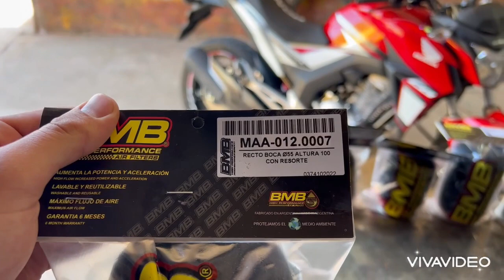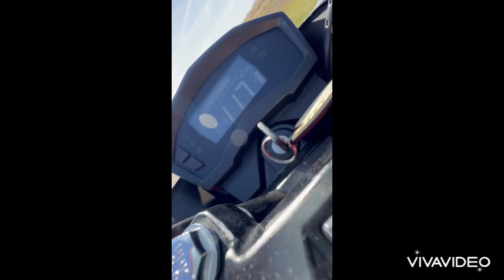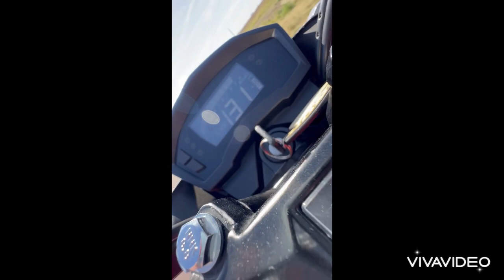Honda new twister como ponerle filtro bmb a moto inyección explicación pruebas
Gente les traigo un nuevo video
En este caso como ponerle el filtro bmb directo del cuerpo a la moto inyección, espero les sirva y guste el video